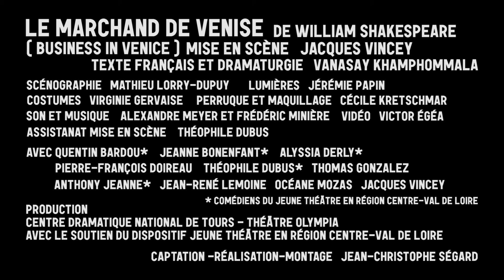LE MARCHAND DE VENISE - EXTRAITS ( 6 minutes )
[ BUSINESS IN VENICE ]
De William Shakespeare
Mise en scène Jacques Vincey
Texte français et dramaturgie Vanasay Khamphommala

Scénographie Mathieu Lorry-Dupuy
Lumières Jérémie Papin
Costumes Virginie Gervaise
Perruque et maquillage Cécile Kretschmar
Son et musique Alexandre Meyer et Frédéric Minière
Vidéo Victor Egéa
Assistanat mise en scène Théophile Dubus

Avec
Quentin Bardou * --- Lorenzo
Jeanne Bonenfant * --- Nérissa
Alyssia Derly * --- Jessica
Pierre-François Doireau --- Lancelot / Solarino / le Doge
Théophile Dubus * --- Solanio
Thomas Gonzalez --- Bassanio
Anthony Jeanne * --- Graziano
Jean-René Lemoine --- Antonio
Océane Mozas --- Portia
Jacques Vincey --- Shylock

* comédiens du Jeune Théâtre en Région Centre-Val de Loire

Production Centre dramatique national de Tours – Théâtre Olympia
avec le soutien du dispositif Jeune Théâtre en Région Centre-Val de Loire

Captation - réalisation - montage Jean-Christophe Ségard